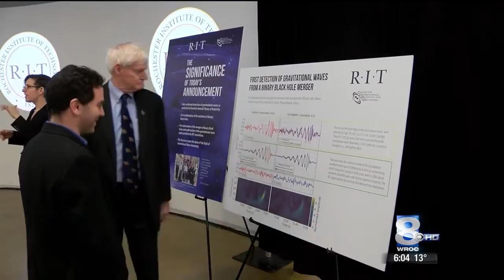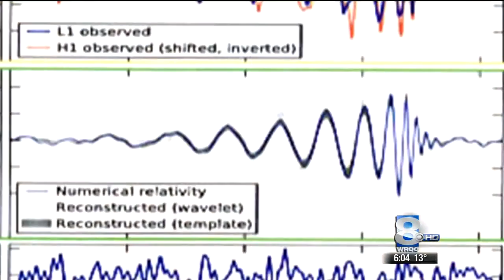RIT on TV: RIT part of group to confirm Einstein’s theories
(WROC-TV): Research conducted by six Rochester Institute of Technology scientists was integral to the breakthrough detection of gravitational waves from binary black holes that was announced Feb. 11 by the Laser Interferometer Gravitational-wave Observatory (LIGO) Scientific Collaboration.

For the first time, scientists have observed ripples in the fabric of spacetime called gravitational waves, arriving at the Earth from a cataclysmic event in the distant universe. This confirms a major prediction of Albert Einstein’s 1915 general theory of relativity and opens an unprecedented new window onto the cosmos.